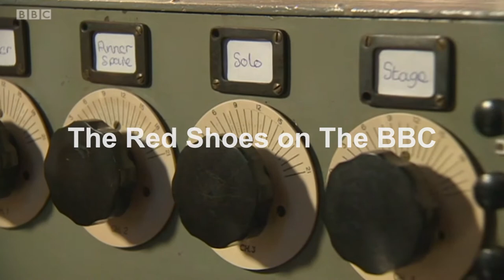Oliver Graham - The Red Shoes (on The BBC)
Recently one of my scores was featured on a BBC show "Inside Out Look East", the documentary segment was about Bedford School's use by "The BBC Symphony Orchestra" as a recital area during WWII.